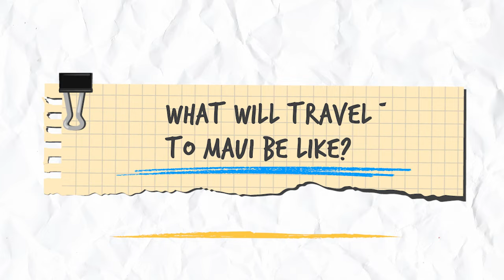Traveling to Hawaii? Here's what to know as Maui rebuilds | USA TODAY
Hawaii residents are dealing with the aftermath of historic wildfires in Maui. If you're planning to travel to Hawaii, here's what to know.

RELATED: Survivors share their devastating stories of survival from Maui, Hawaii t.ly/WoyKc

Tourists are being asked stay away from West Maui amid historic wildfires that have claimed at least 96 lives.

"Visitors in West Maui have largely heeded the call to leave the island, and hotels and other accommodations are needed for displaced residents and emergency workers," said Hawaii Gov. Josh Green in an emergency proclamation Sunday strongly discouraging nonessential travel to West Maul.

Previous proclamations expanded the essential travel zone to all of Maui and the Big Island of Hawaii, where fires have also been burning in the northwest. A state of emergency remains in effect for the entire state.

Hawaii's tourism arm is encouraging travelers with trips planned to impacted areas to reschedule their trips if possible.